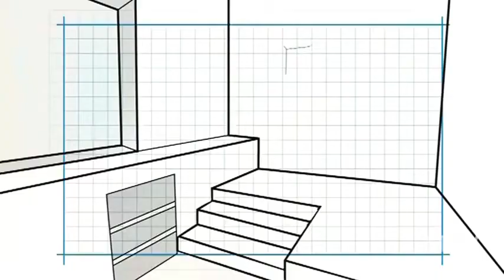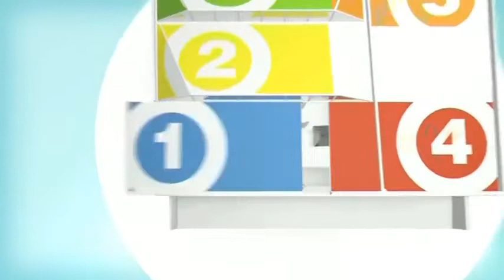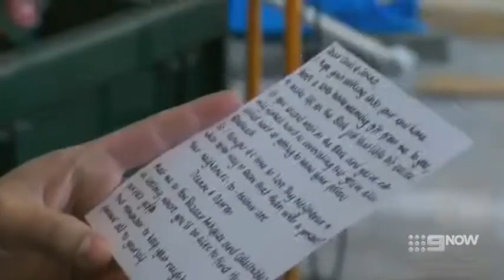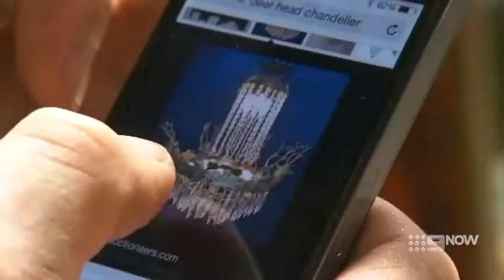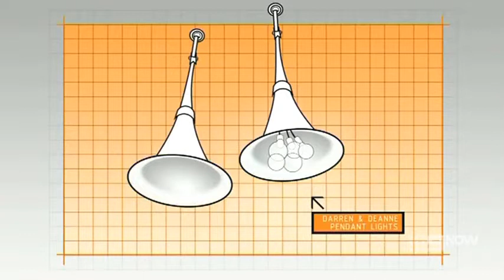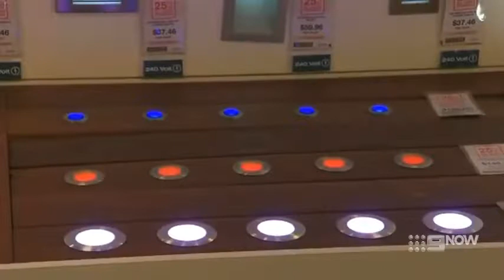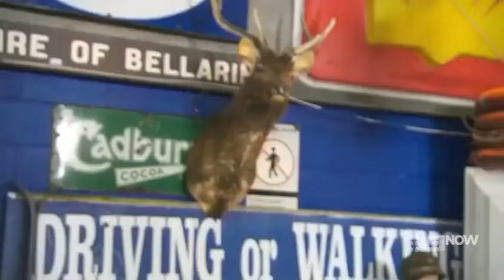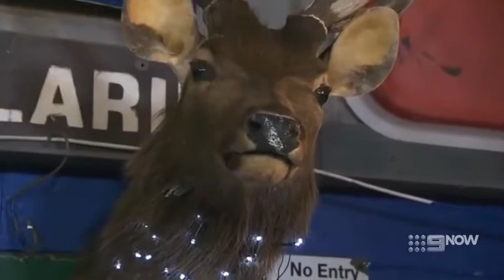The Block Australia - Season 9 Episode 9 (2014)